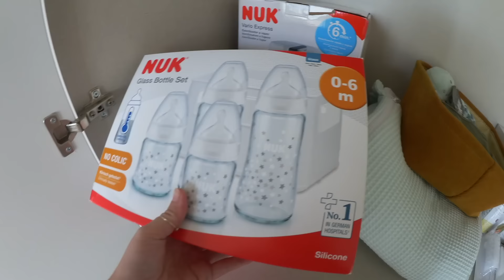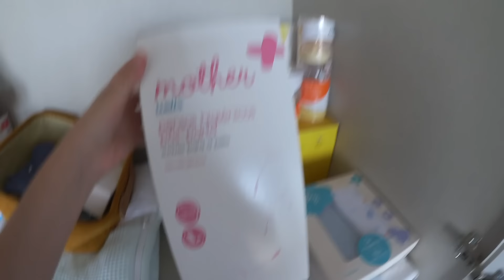Wege trennen sich 😔 Alleine mit Moritz | Isabeau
Hi Zusammen, Alex und die Mädchen sind weg und ich muss den Alltag alleine bewältigen. Zudem zeige ich euch meine Baby Shopping Ausbeute. Ich wünschen Euch viel Spaß beim Vlog 🤰🏼